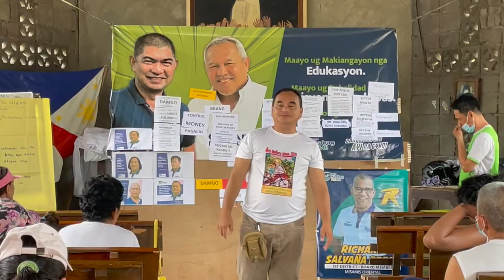CHRISTMAS VIDEO RSR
WALAY KAPAREHAS, Richard Rejas CHRISTMAS VIDEO